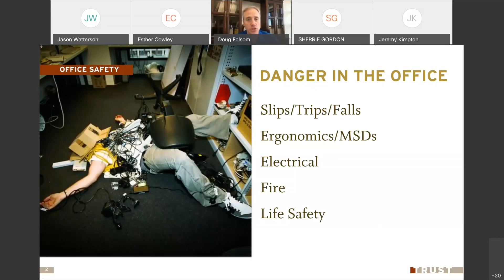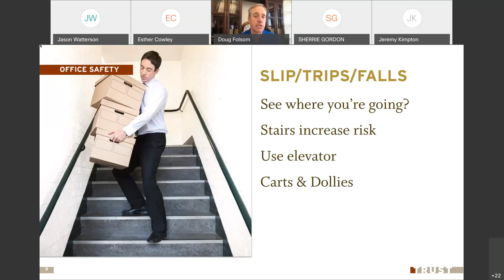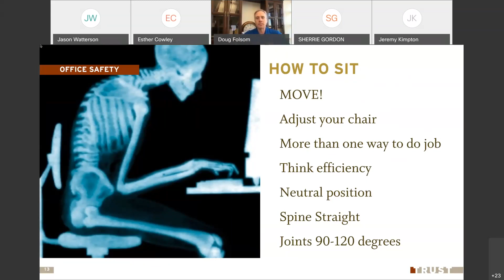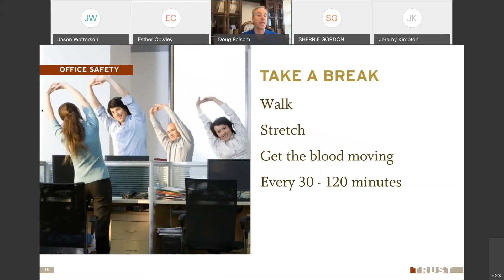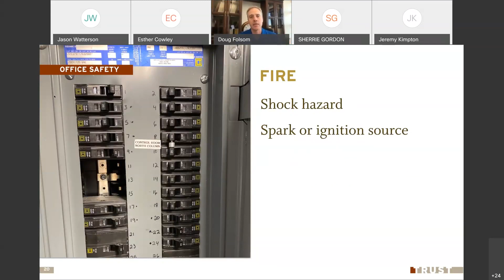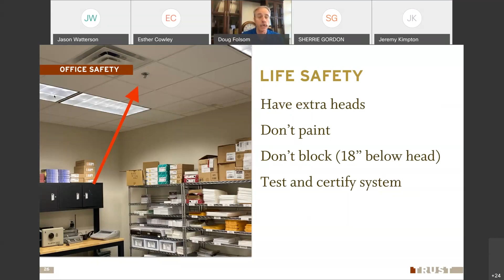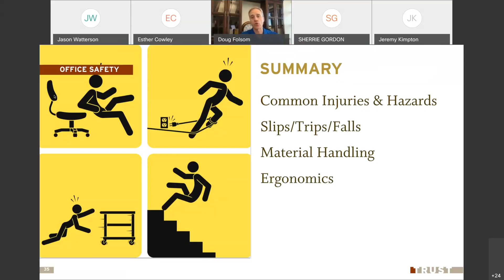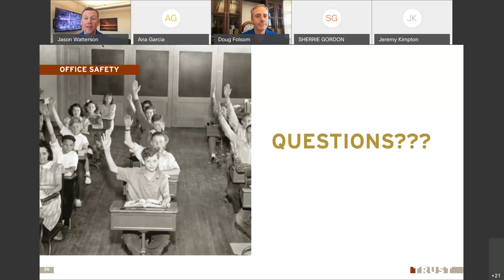Office Safety REGULAR TIME EDITION